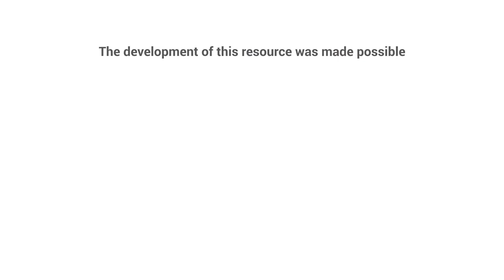How can participants be rewarded?